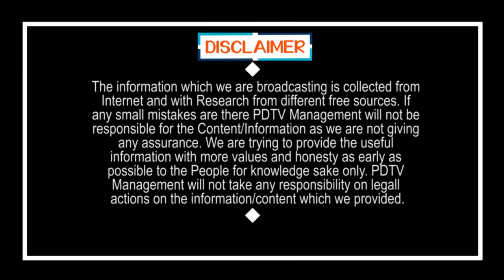Janasena Party Situation in AP | CM Jagan Meet Modi | మోడీ, జగన్.. మధ్యలో పవన్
మోడీ, జగన్.. మధ్యలో పవన్ | Janasena Party Situation in AP | CM Jagan Meet Modi